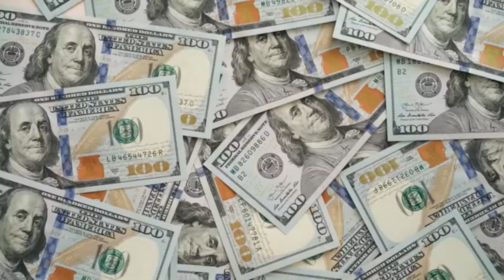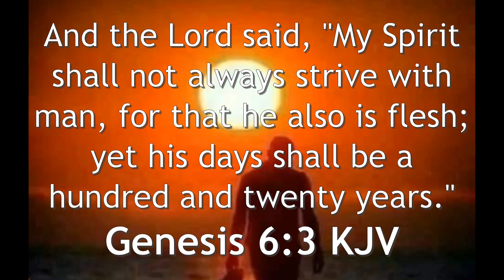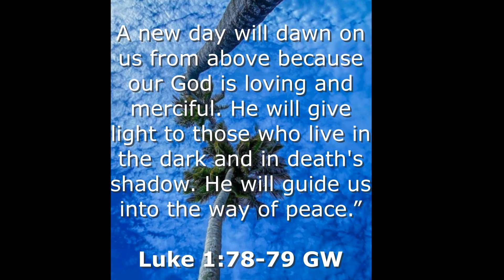One More Time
Free Instrumental Loop Music by: CJ Vegas